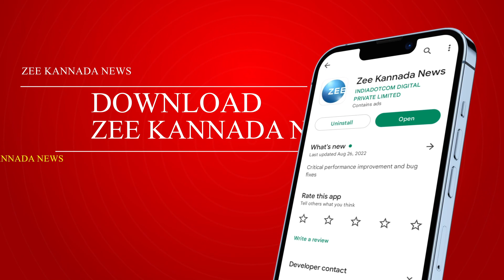Dharamanna Kadur | ಯಾವುದೇ ಕಾಮಿಡಿ ಮಾಡಿದ್ರೂ ಸಂದೇಶ ಇರಬೇಕು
ಧರ್ಮಣ್ಣ ಕನಸಿನ ಪಾತ್ರ ಯಾವುದು ಗೊತ್ತಾ...?
ಯಾವುದೇ ಕಾಮಿಡಿ ಮಾಡಿದ್ರೂ ಸಂದೇಶ ಇರಬೇಕು